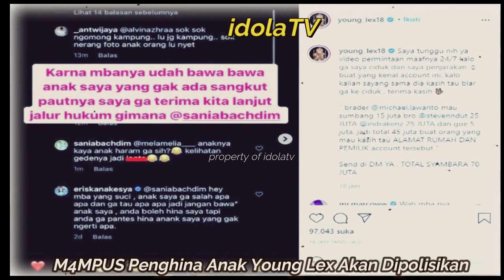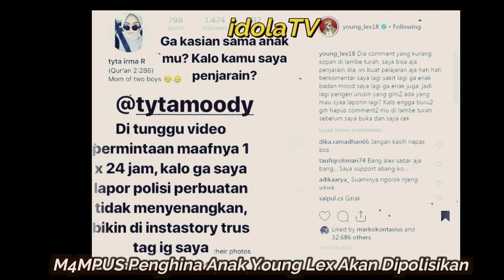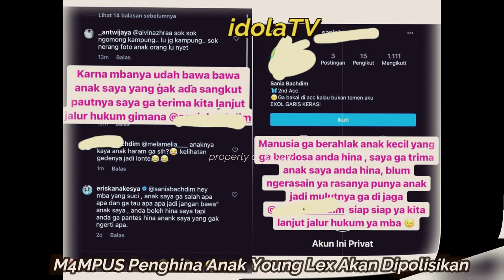M4MPUS, Penghina Anak Young Lex Akan Dipolisikan??